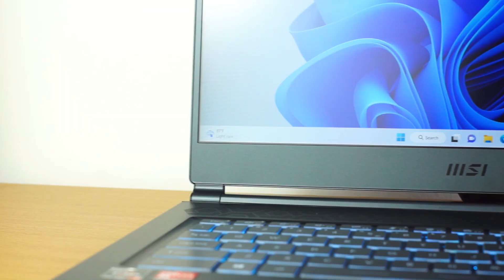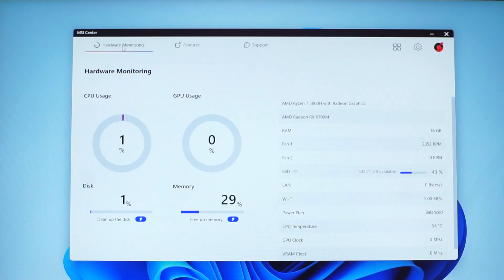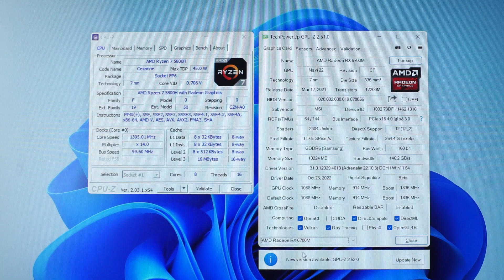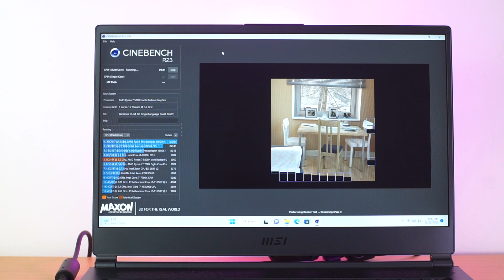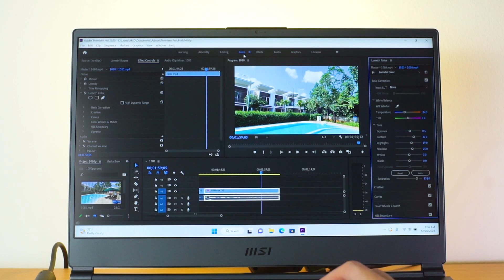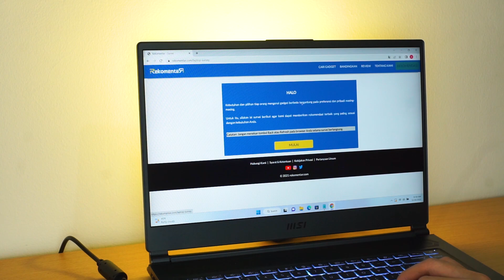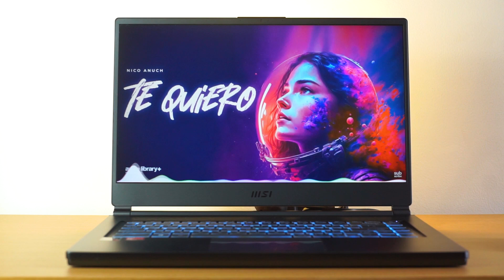Tampang Korporat, Tenaga Start Up - MSI Delta 15 Review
MSI Delta 15. Laptop gaming tipis dari MSI yang dari luar keliatan cool aja, tapi di ternyata performa nya gak sembarangan. Apalagi laptop ini masuk kategori AMD Advantage, alias standar perangkat gaming optimal dari AMD, serta dengan prosesor dan grafis full AMD. Jadi, apa laptop ini sesuai dengan kebutuhan kalian?

Untuk dapat rekomendasi smartphone dan gadget yang paling sesuai kebutuhan kalian, silakan cek ke rekomentar.com